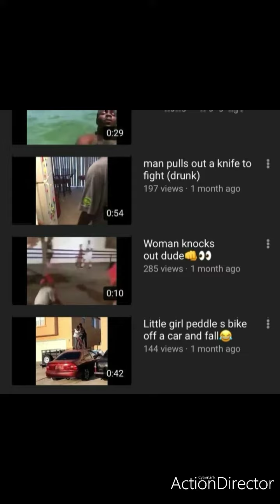Boy explains (SEX) noises coming from his parents room😱